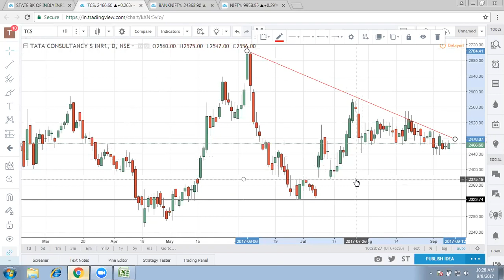TCS Tata Consultancy Services Limited Live Market Technical Charts analysis : 8 September 2017